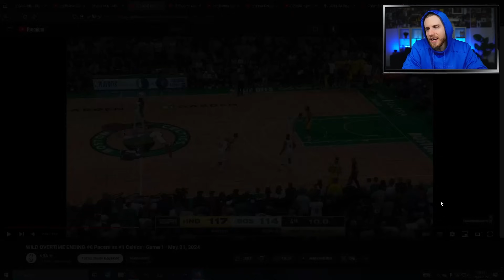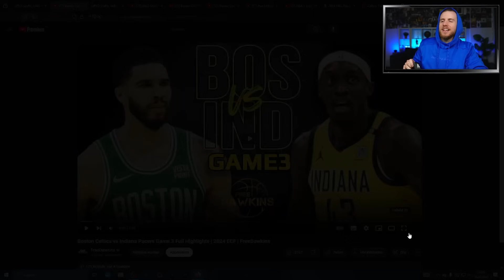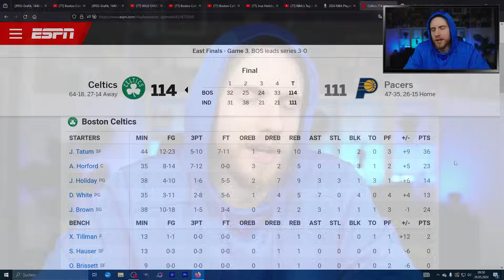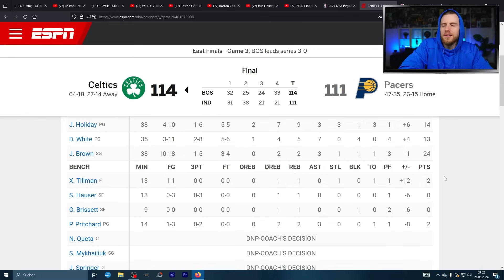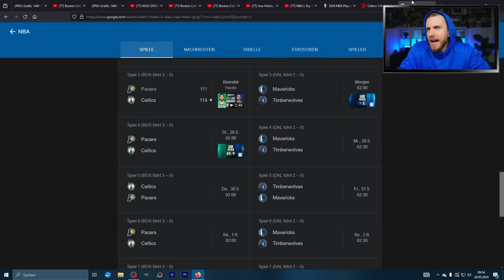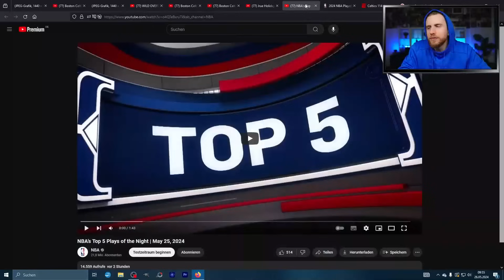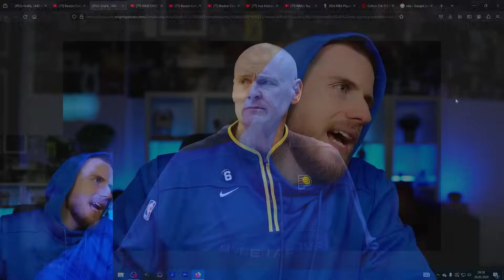Sorry, aber FEUERT den Coach!! & Bringt mir Holiday zurück 🙏 | KBJ Show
MAB Podcast

KBJ Show!! Yessir, zur Saison 2023/2024 bringen wir die KBJ Show zurück auf eure Bildschirme. Das heißt die wichtigsten, besten, nicesten NBA Highlights der letzten Tage alles in einem Video. Diesmal mit Game 3 der Pacers vs Celtics im Eastern Conference Finale. Jayson Tatum wieder überragend, Jrue Holiday mit dem alles entscheidenden Steal und Coach Rick Carlisle wieder mit einem großen Fumble. Außerdem kein Haliburton bei den Pacers der sich leider verletzt hat. 3 zu 0 Führung für die Celtics, damit dürfte die Serie zu sein.

00:00 Intro
00:29 Coaching Fehler von Carlisle
02:39 Highlights Celtics Pacers Game 3
14:30 Was ist ein Timeout?
16:20 Coach Carlisle Probleme
17:29 Box Score
20:01 Comeback möglich von 0 zu 3?
20:59 Mavs vs Wolves Preview Game 3
22:21 Top 5 Plays
25:43 Props für Indy
26:39 Outro